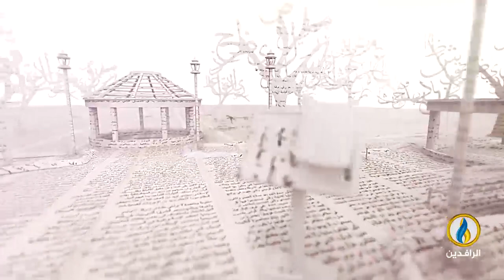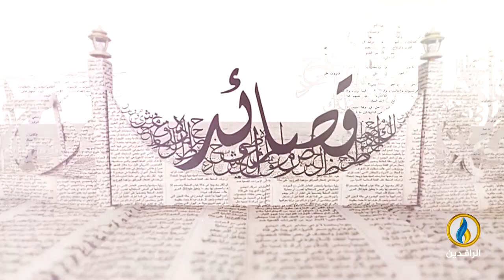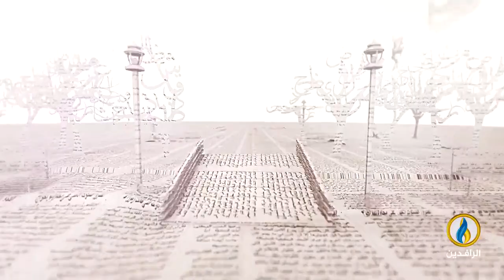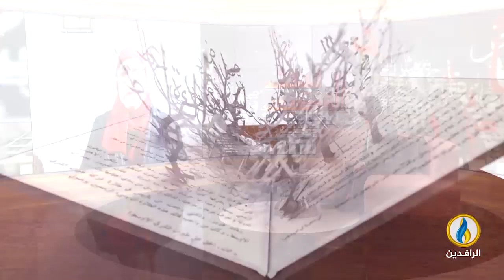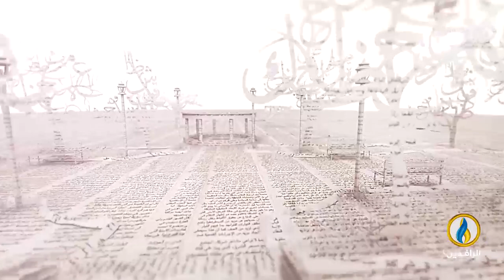بيت_القصيد | لقاء مع الشاعرة التونسية لمياء العلوي